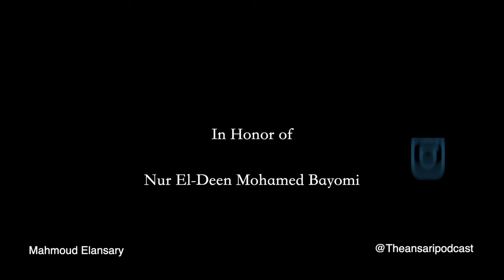Omar & Ali Were Black? The Original Race Of The Arabs w. Sheikh Mustafa Briggs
Ansari Podcast: Sheikh Mustafa Briggs reveals how Umar Ibn Al Khattab and Ali Ibn Abu Talib were actually black skinned and how most arabs are historically darker skinned. While the arabs we see today are European mixed and other races as well.